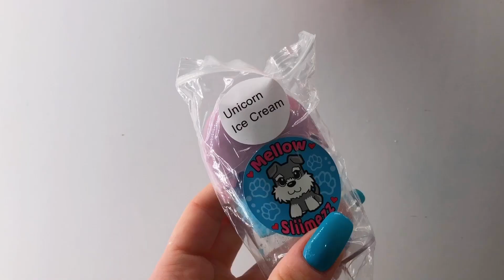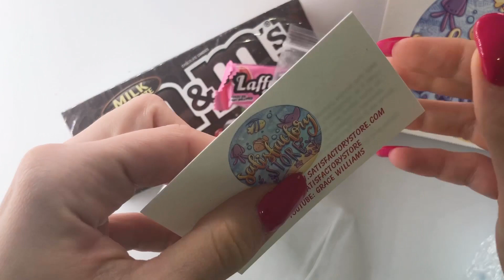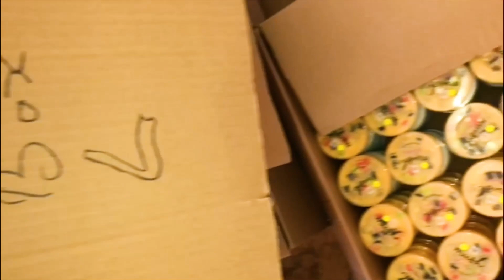MASSIVE SLIME REVIEW! (SATISFACTORY STORE + MORE)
Iiiiiiin this video I review slimes that were sent for free by 3 different slime accounts and another person wanting to start a slime business (thank you Izabella!) :) The three different slime accounts mentioned in this video are @mellowsliimezz, @slimex.capetown and @satisfactorystore.

Here are all the relevant links to get hold of @mellowsliimezz on Instagram:
This slime account is based in Germany.

Here are all the relevant links to get hold of @slimex.capetown on Instagram:
They do not have a website, but I'm sure you can contact them via dm if you want to purchase any of their products :) They are based in Cape Town.

Here are the relevant links to get hold of @satisfactorystore on Instagram:
She is based in the US, but ships worldwide :)

Thank you to everyone that sent a slime package! I really really appreciate it :)

BY THE WAY! We are having another POP UP SHOP in Cape Town at the Hillcrest Quarry on 21 September ;) We will be selling slime, there will be clear slime making stations as well as DIY build-a-slime stations!! We are SO excited! More information (like ticket costs etc) will be released closer to the time. Want to see what our events look like?

About us: We are a slime company based in Cape Town, South Africa! or you can go and stalk our Instagram @mushyslime and @mushyslimebts

Editing done by Mush on iMovie. Final edits done by Travis Gamble on Adobe Premiere Pro.
All filming done with an iPhone X.